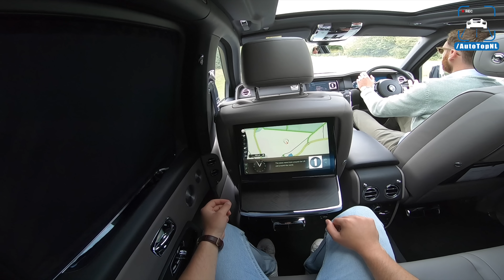ROLLS ROYCE CULLINAN V12 - PASSENGER POV - GADGETS & FEATURES by AutoTopNL